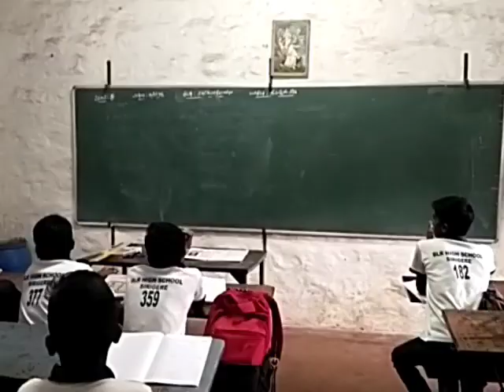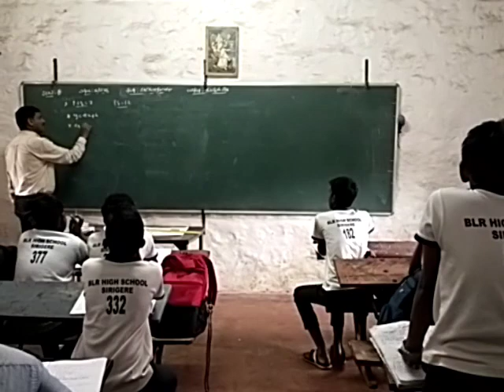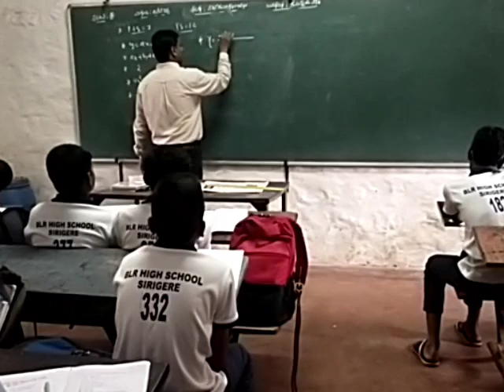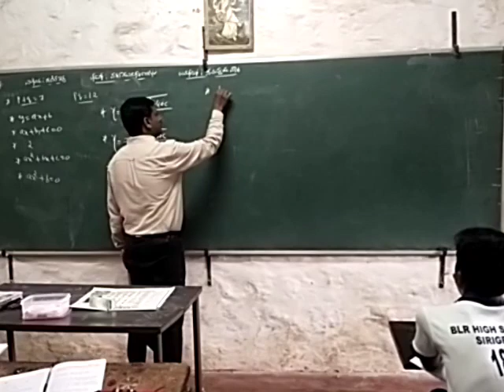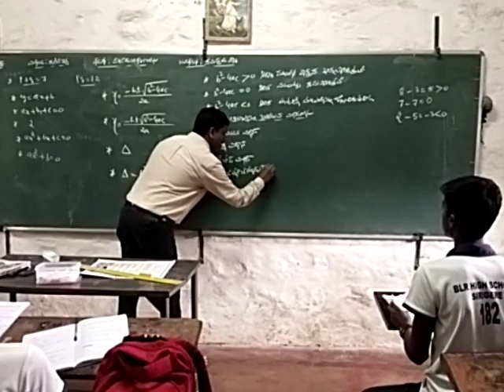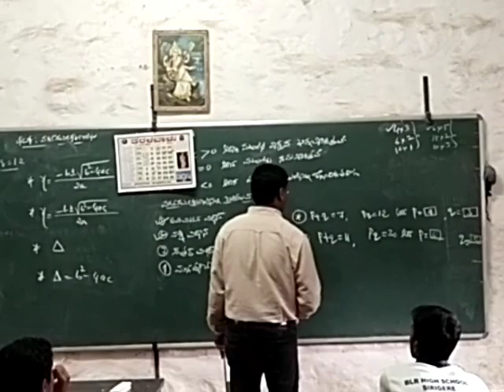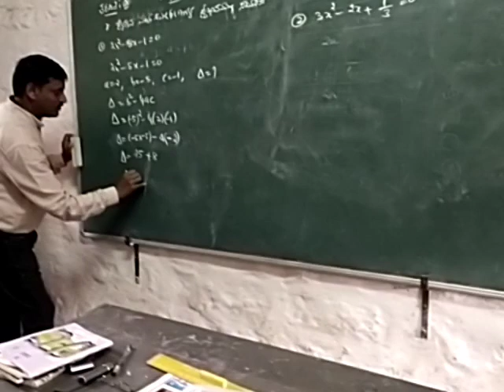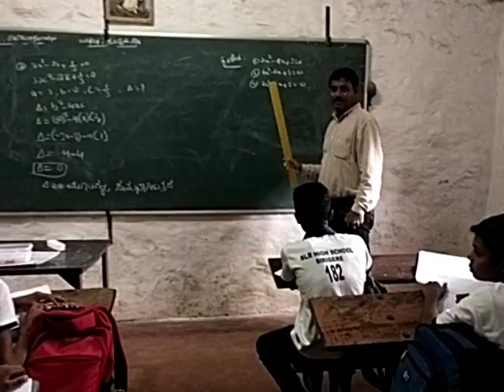Aug,3,2024. Name: SathishGJ IDNO:3147 class:10th Sub: Maths Unit:ವರ್ಗಸಮೀಕರಣಗಳು.Duration:00:33:18